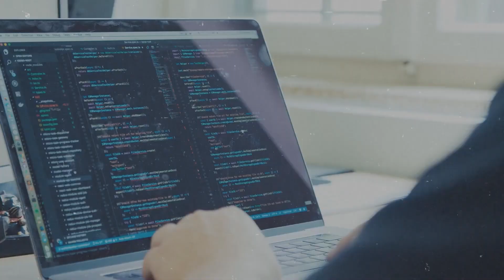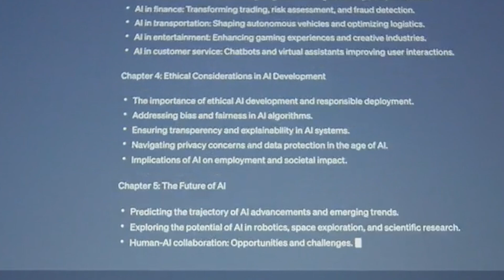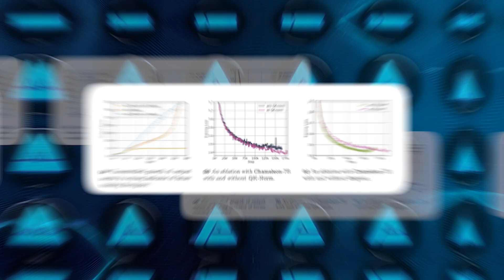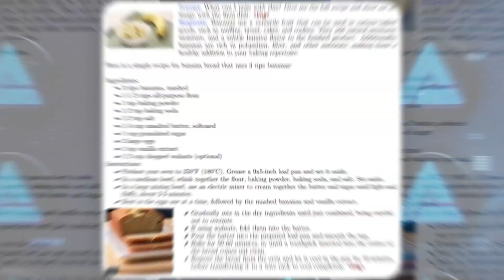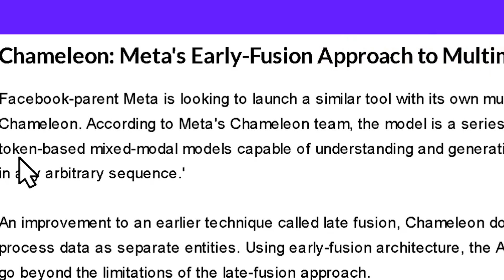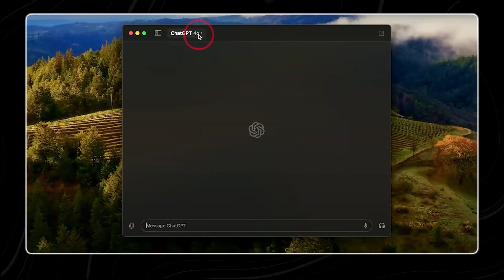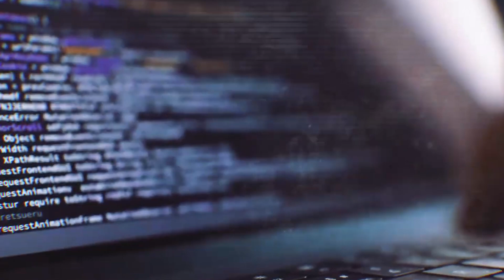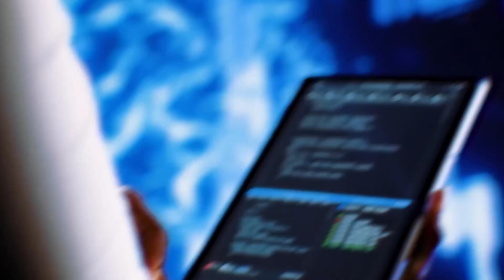Meta's Chameleon AI bigger than GPT-4 (Sam Altman is Worried)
Let's dive into the cutting-edge world of AI with our latest video, where we uncover the rise of Chameleon AI and its game-changing impact on the technology landscape. Meta's latest innovation has sent shockwaves through the industry, outperforming even the mighty GPT-4 with its groundbreaking early fusion technology. But what sets Chameleon apart? We delve deep into its unique ability to personalize interactions, seamlessly blending text and visuals for a truly immersive experience. Discover how Meta's rigorous approach to ethics and transparency ensures responsible AI use, while also exploring the competitive AI landscape and what lies ahead for Chameleon's evolution. With its promise of enhanced capabilities and potential applications ranging from robotics to multimedia processing, Chameleon AI is poised to redefine the future of artificial intelligence as we know it. Don't miss out on this exclusive insight into the next frontier of AI technology